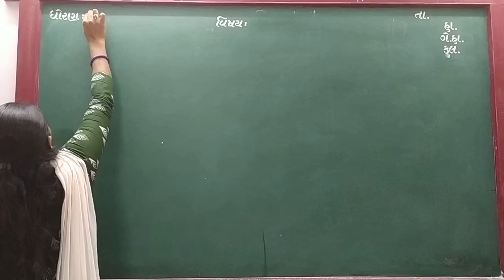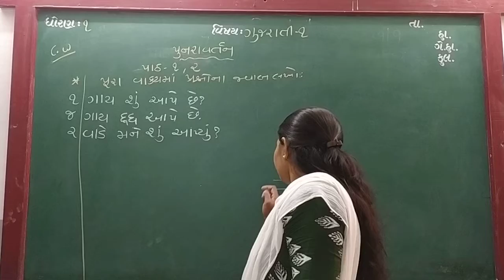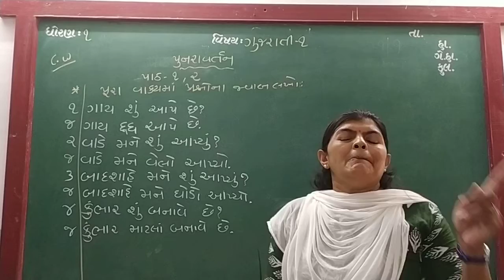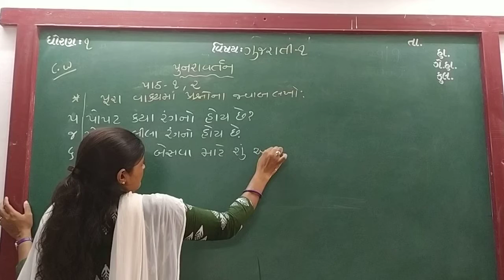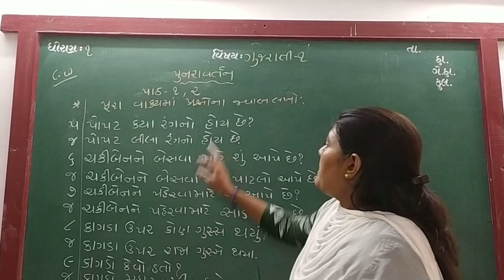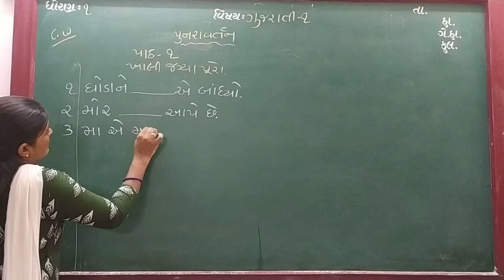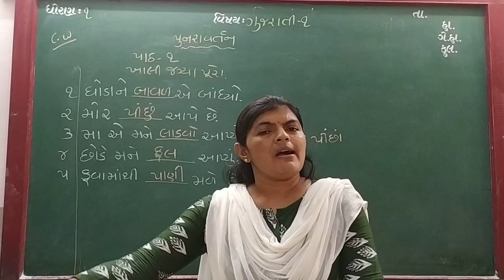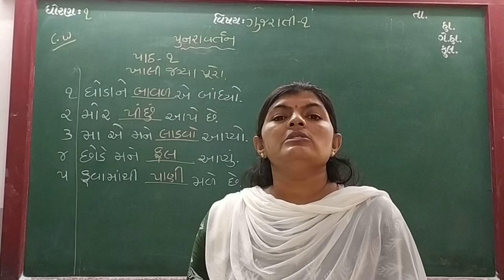GUJ MED STD 1 SUB GUJ 1 REVI CH 1